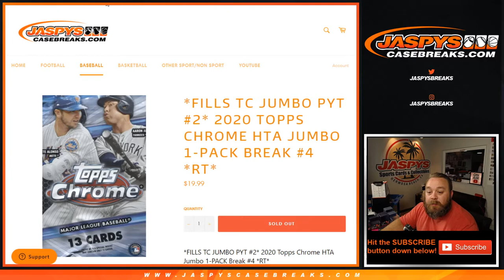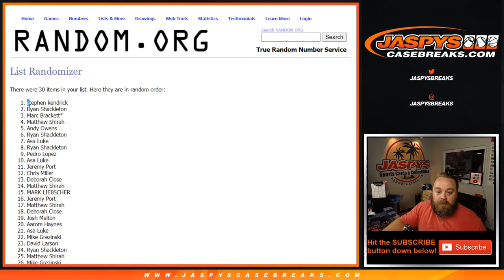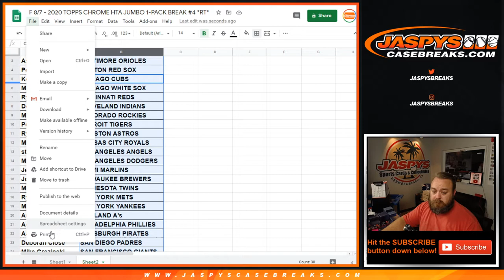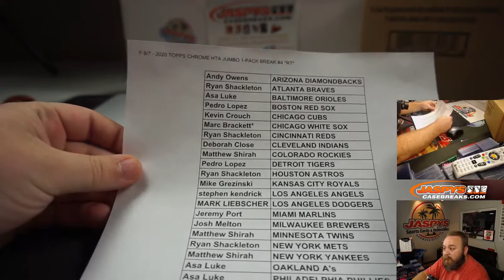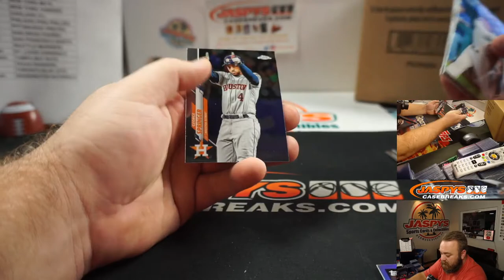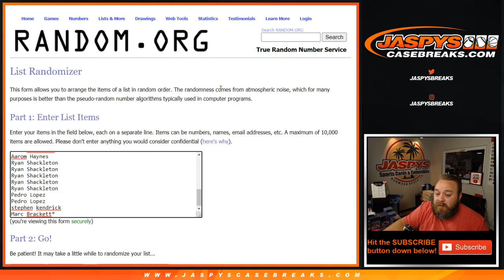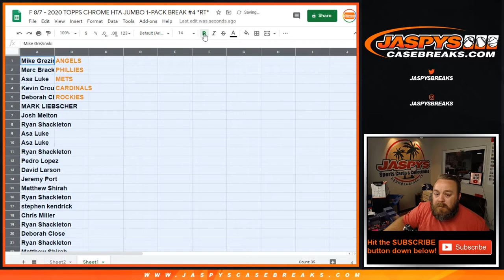F 8/7 - 2020 TOPPS CHROME HTA JUMBO 1-PACK BREAK #4 *RT*